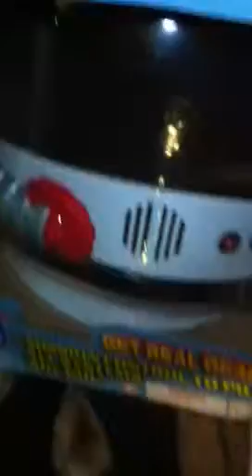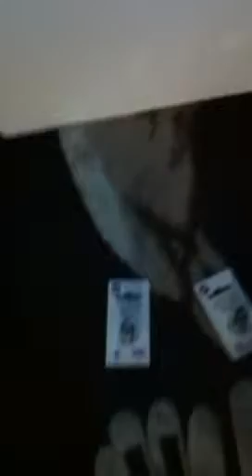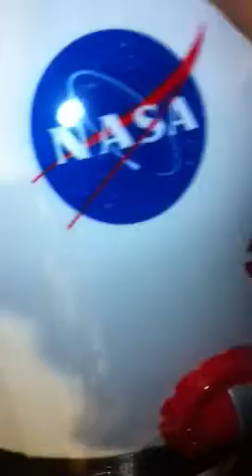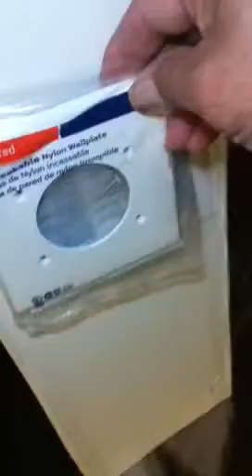Awesome Homemade Spacesuit 2nd One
Another Super Astronaut Costume In Progress. This One Will Definetly Kick Asteroid Tail !